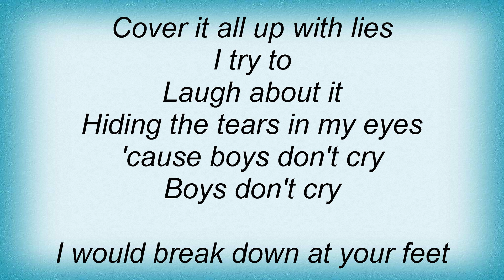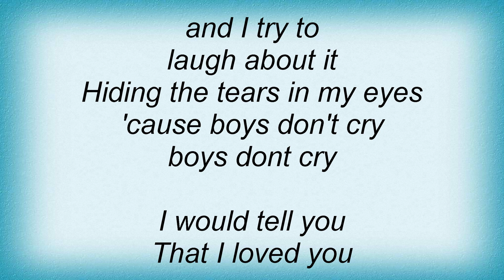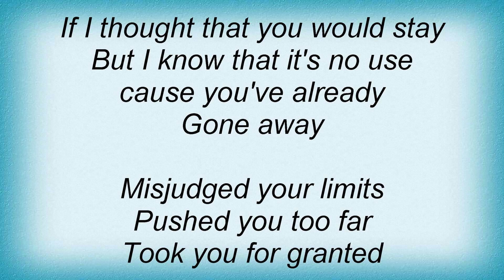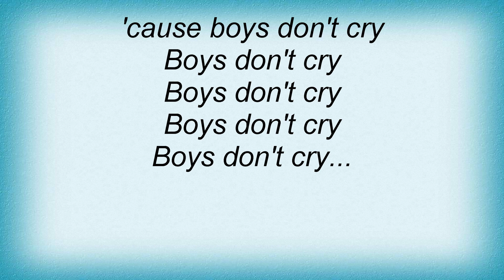Idlewild - Boys Don't Cry (Cover) Lyrics